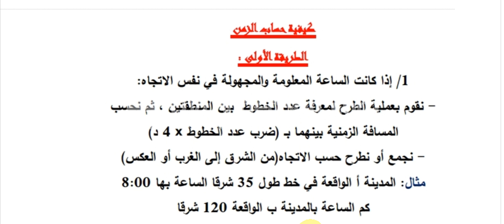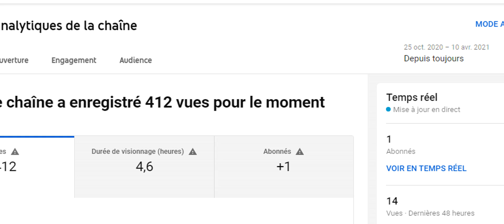كيفية حساب الزمن2021 04 12 at 08 48 37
التاريخ و الجغرافيا
الدراسة بالمراسلة